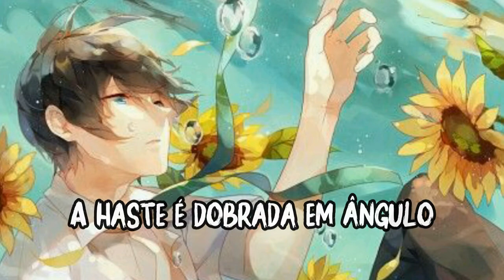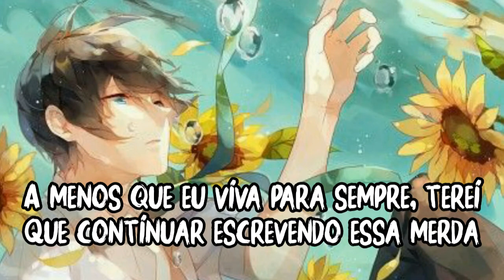McCafferty - Fentanyl [Tradução/Legendado]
Tradução da música "Fentanil", espero que gostem ♥♥

⛧Lyrics⛧
Sunflower broke
Stem is bent at an angle
If good boys smoke good drugs then consider me an angel
SnapBack forward, tree house of horrors
Deal drugs to your kids and your parents pay for it

Disconnected families with cell phones at dinner
Teachers, mom, dad, God are all mad at the sinner
Draw pictures in my notebook of
What I'm supposed to be learning
Pop a xanax before class to keep my thoughts from hurting

Write a suicide note when I get home
Whishing you all good bye
If I am a ghost now then why still can't I fly?
Always stare out my window
And wish I were somewhere else
My depression likes to put my dreams on the shelf

Am I not cool like the other bands
Because I don't write about love?
Art is supposed to scare you and
I've got blood in my lungs
I'm not sad but I'm not exactly happy either
Unless I live forever I have to keep writing this shit

My biggest fear is that I will be forgotten
The grass will grow over my gravestone and nobody will bother
You know the beautiful thoughts that you always think?
Nobody will hear them again